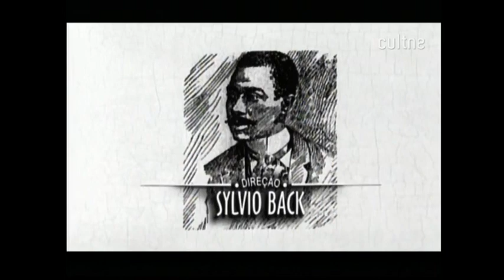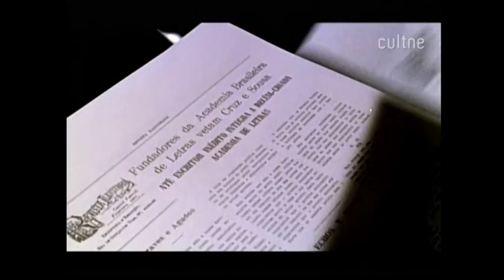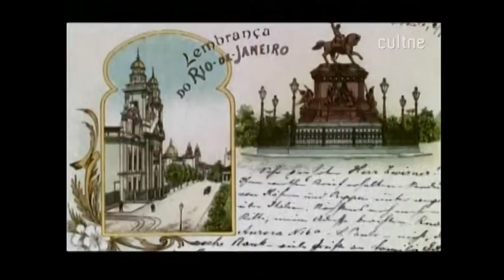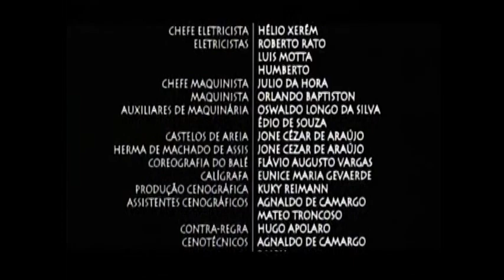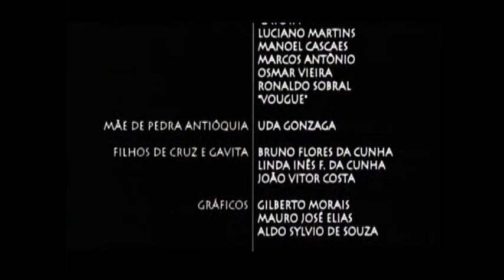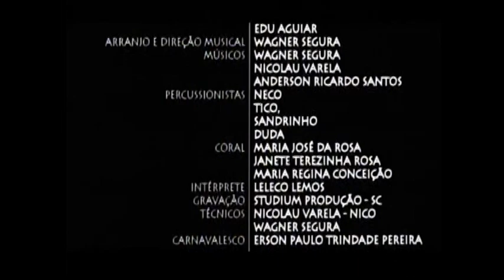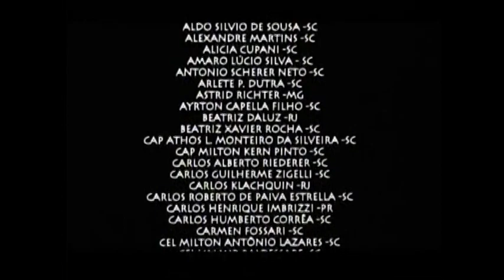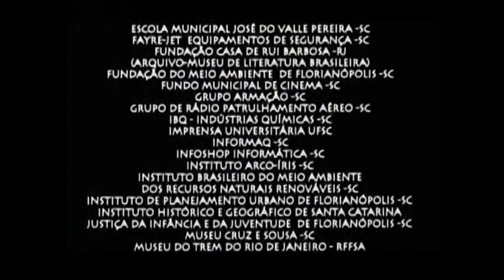CULTNE CINEMA - Cruz e Souza - Poeta do Desterro - filme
Drama biográfico sobre o poeta João da Cruz e Sousa, simbolista brasileiro. Descendente de escravos, Cruz e Sousa recebeu a melhor educação possível e decide mudar-se para o Rio de Janeiro em busca de reconhecimento para sua obra. O filme aborda, em segundo plano, a questão do racismo no Brasil.

Data de lançamento janeiro 2000 (1h 26min)
Gêneros: Drama, Biografia
Nacionalidade: Brasil
Direção, roteiro e produção: Sílvio Back
Elenco: Kadu Carneiro, Maria Ceiça, Danielle Ornelas, Lea Garcia e Guilherme Weber
Trilha sonora: Sílvia Beraldo
Diretor de fotografia: Antonio Luiz Mendes
Montador: Francis